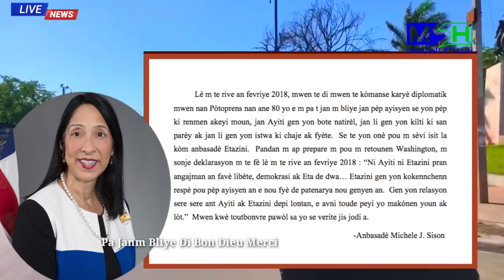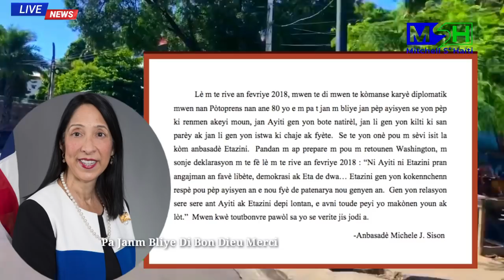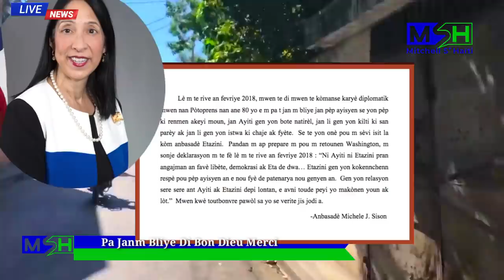Izo 5 Segond Vilaj De Dyé Sekwé Ayiti Ak Koze Sa/Migran Manké Toufé Nan Konténè😭Yon Avion Tonbé ...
🔵👇🏼chanel description👇🏼🔴
Mitchell S. Haïti est un [média en ligne] qui à été creer dans le but de former et informer les haïtiens partout dans le monde.les fans de Mitchell S.
Haïti aiment les façons de faire pour fournir les informations fiables et vérifiées:nouvelles,analyses,débats, politiques,santés.Mitchell S. Haïti ç'est la références.